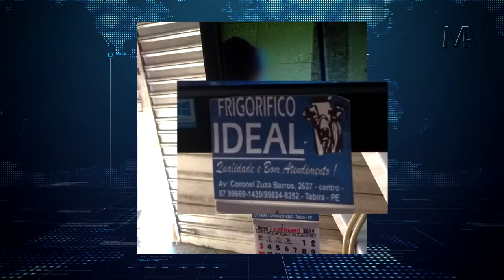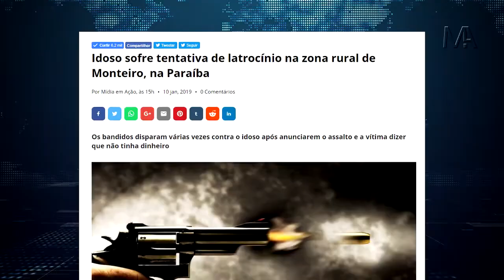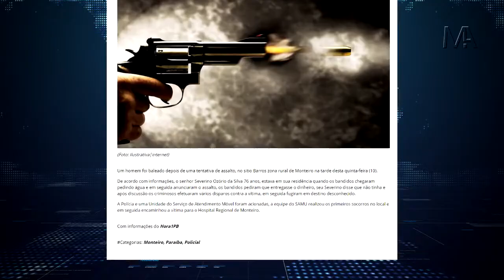Baú do passado ; criminosos são presos em Sertânia no ano de 2019 .